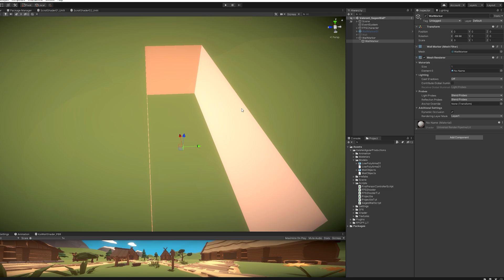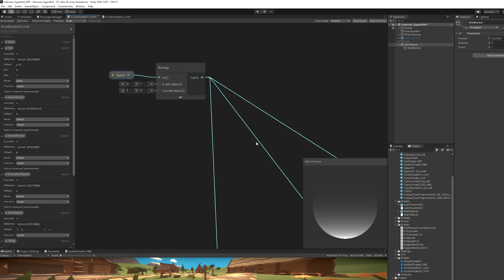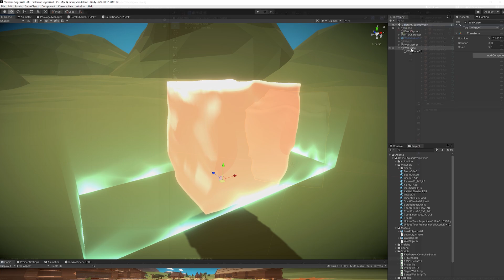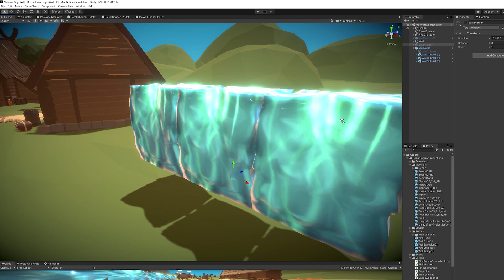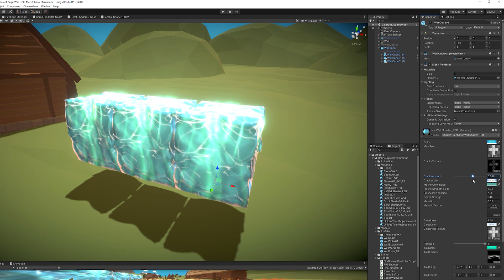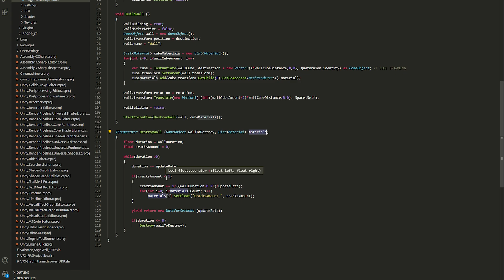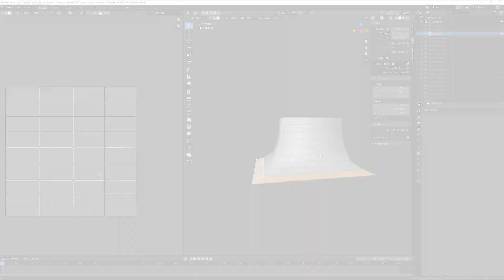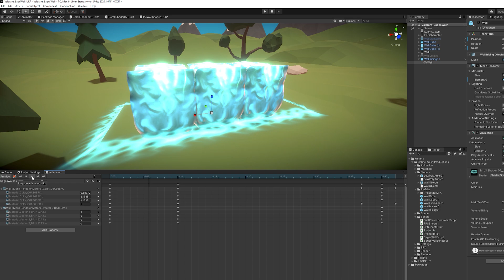Recreating Sage's Wall from Valorant in Unity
Today's project is inspired by Valorant Sage’s Wall. Let’s see the steps I took to recreate this amazing VFX Ability in Unity.

*Courses*

Unity Sages Wall Mechanic Showcase
Unity Valorant Recreating Sages Wall
Recreating Sage Wall Ability
Sage's Wall in Unity
Unity VFX